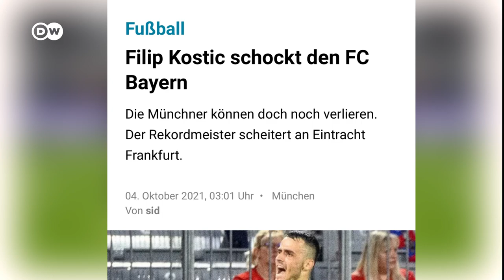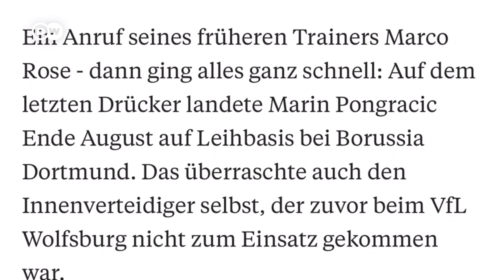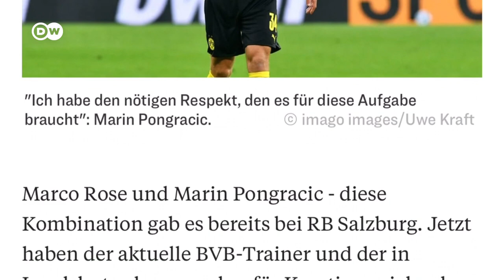Kostić zaustavio Bayern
Nogometaši sa zapadnog Balkana u Bundesligi su protekle sedmice bili veoma zapaženi. Posebnu pažnju javnosti plijeni Filip Kostić. Nemanja Motika na dobrom putu da zaigra u prvom Bajernovom timu. Pogrančić dobro prihvaćen u BVB-u.